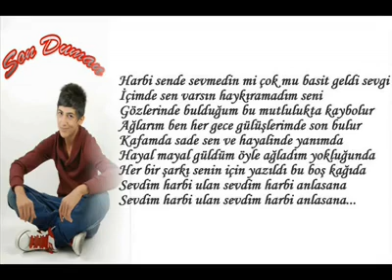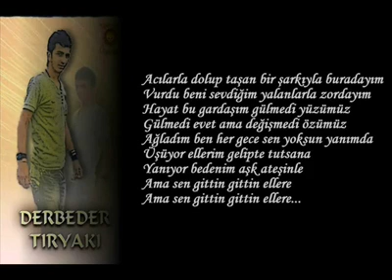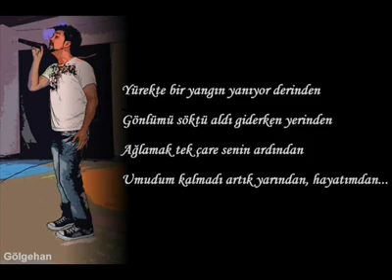GÖLGEHAN Ft. SON DUMAN & BİTİRİM FLOW - Ondan Bahsetmeyin [2013]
-neWw tRaack onLinee  . EMEĞE SAYGI

düşLerdim her qecemde kafamda saDee Seen
qittiğin qünDeen beRi düşmedin hiç bu kaLpten .s
-seveRkeen söyLesene neden qittin Laan nedeen :@
yanıYoor yüreqim ben özLedim Laan haRbiden .s
Daha Fazlası İçin Sayfamıza ♫ Destek oLun. ♫